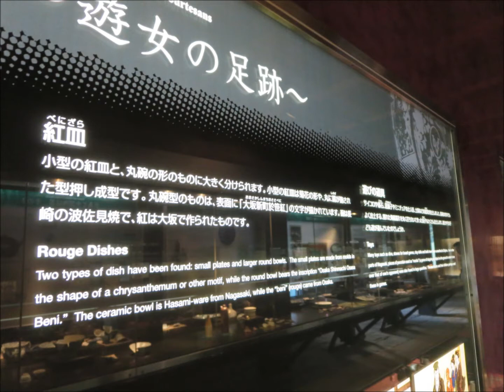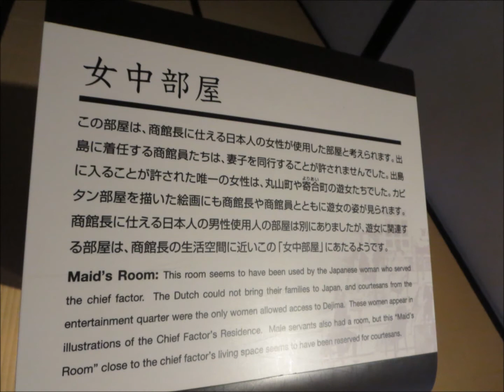出島の遊女. Prostitute of Dejima in Japan.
長崎県長崎市の出島オランダ商館跡内にある「出島の遊女」に関する展示です。出島に唯一出入りすることが許された遊女は、オランダ人が住む家に寝泊りし、子供まで生まれています。It is the exhibition on "prostitute of Dejima" in Dejima Dutch Trading Post marks in Nagasaki, Nagasaki Prefecture.The prostitute was sleeping in the house where the Dutch live, to children are born.De prostituee, lag te slapen in het huis waar de Nederlanders wonen, om kinderen geboren.